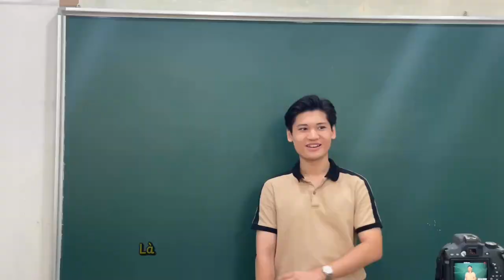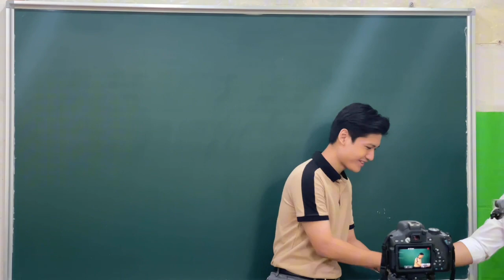[ Cảm nhận học sinh ] Bạn Nguyễn Quang Minh đạt 10 điểm kì thi THPTQG 2024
Bạn Nguyễn Quang Minh học sinh lớp Chuyên Sinh trường THPT Chuyên ĐHSP-Hà Nội cùng trải nghiệm đạt 10 điểm kì thi THPTQG 2024 khi học lớp thầy Minh